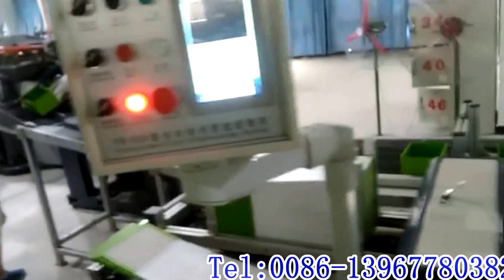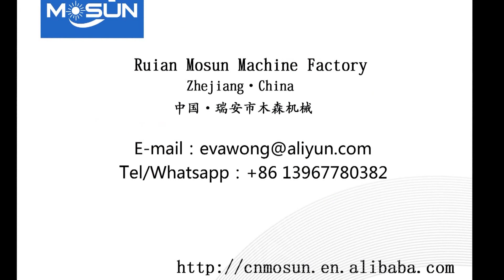MSFB-650B automatic hardcove box spraying and assembling machine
rigid box making, hardcover box assembling and book shape box making machine
Wechat:Miamosuns008
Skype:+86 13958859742